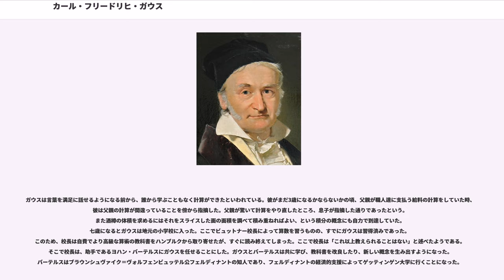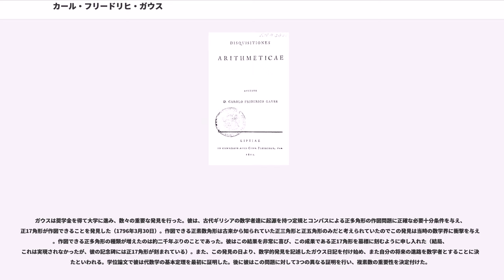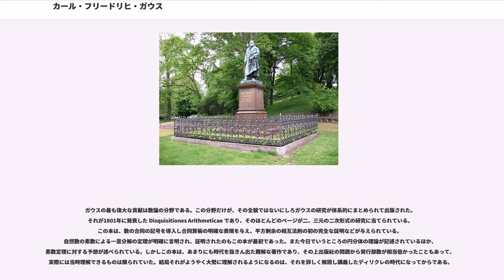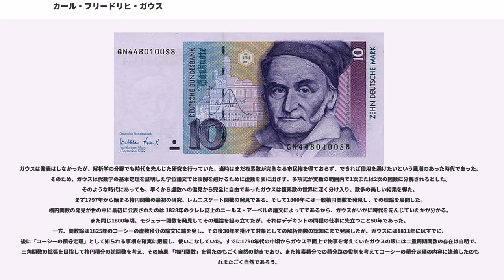カール・フリードリヒ・ガウス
ヨハン・カール・フリードリヒ・ガウス（; , , 1777年4月30日 - 1855年2月23日）は、ドイツの数学者、天文学者、物理学者である。彼の研究は広範囲に及んでおり、特に近代数学のほとんどの分野に影響を与えたと考えられている。数学の各分野、さらには電磁気など物理学にも、彼の名が付いた法則、手法等が数多く存在する（→ガウスにちなんで名づけられたものの一覧）。19世紀最大の数学者の一人であり、18世紀のレオンハルト・オイラーと並んで数学界の二大巨人の一人と呼ばれることもある。

ガウスはドイツのブラウンシュヴァイクで、煉瓦職人の親方であった父親と、慎ましい母親の下に生まれた。子供の頃から彼は神童ぶりを発揮し、逸話として、小学校での話が残っている。

ある時、1 から 100 までの数字すべてを足すように課題を出された。それを彼は、1 + 100 = 101, 2 + 99 = 101, …, 50 + 51 = 101 となるので答えは 101 × 50 = 5050 だ、と即座に解答して教師を驚かせた。

実際、算術の教師は彼の才能を見るにつけ、このような天才に自分が教えられることは何もないと言ったそうである。教師はガウスの父親に、ガウスに数学を勉強させるように何度も説得したそうである。そして彼は多才であったため、音楽や言語学にも興味を持ち、将来何になるかを迷っていたそうである。また1792年頃、15歳当時の彼は、一日15分ずつの予備の時間を当てて1000個ずつの自然数にそれぞれいくつの素数が現れるかを調べ、その次第に減っていく様子から、約100年後に証明されることになる素数定理を予想した。

ガウスは言葉を満足に話せるようになる前から、誰から学ぶこともなく計算ができたといわれている。彼がまだ3歳になるかならないかの頃、父親が職人達に支払う給料の計算をしていた時、彼は父親の計算が間違っていることを傍から指摘した。父親が驚いて計算をやり直したところ、息子が指摘した通りであったという。また酒樽の体積を求めるにはそれをスライスした面の面積を調べて積み重ねればよい、という積分の概念にも自力で到達していた。七歳になるとガウスは地元の小学校に入った。ここでビュットナー校長によって算数を習うものの、すでにガウスは習得済みであった。このため、校長は自費でより高級な算術の教科書をハンブルクから取り寄せたが、すぐに読み終えてしまった。ここで校長は「これ以上教えられることはない」と述べたようである。そこで校長は、助手であるヨハン・バーテルスにガウスを任せることにした。ガウスとバーテルスは共に学び、教科書を改良したり、新しい概念を生み出すようになった。バーテルスはブラウンシュヴァイク＝ヴォルフェンビュッテル公フェルディナントの知人であり、フェルディナントの経済的支援によってゲッティンゲン大学に行くことになった。

大学では、ハンガリー貴族であるボーヤイ・ファルカシュ（独語表記：ファルカシュ・ヴォルフガング・ボヤイ）と友人になった。ボヤイがガウスの家を訪ねた際、ガウスの母はボヤイへ息子は優秀かと尋ね、ボヤイがガウスはヨーロッパ一の数学者になるでしょうと答えると、母は泣き崩れたという。

ガウスは奨学金を得て大学に進み、数々の重要な発見を行った。彼は、古代ギリシアの数学者達に起源を持つ定規とコンパスによる正多角形の作図問題に正確な必要十分条件を与え、正17角形が作図できることを発見した（1796年3月30日）。作図できる正素数角形は古来から知られていた正三角形と正五角形のみだと考えられていたのでこの発見は当時の数学界に衝撃を与えた。作図できる正多角形の種類が増えたのは約二千年ぶりのことであった。彼はこの結果を非常に喜び、この成果である正17角形を墓標に刻むように申し入れた（結局、これは実現されなかったが、彼の記念碑には正17角形が刻まれている）。また、この発見の日より、数学的発見を記述したガウス日記を付け始め、また自分の将来の進路を数学者とすることに決めたといわれる。学位論文で彼は代数学の基本定理を最初に証明した。後に彼はこの問題に対して3つの異なる証明を行い、複素数の重要性を決定付けた。

ガウスの最も偉大な貢献は数論の分野である。この分野だけが、その全貌で...